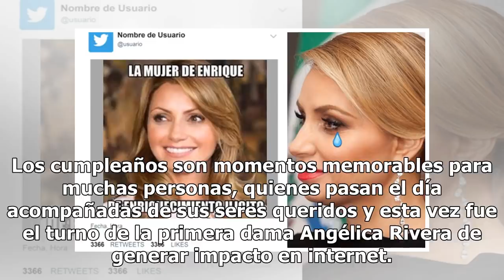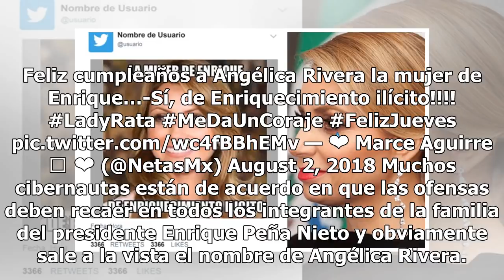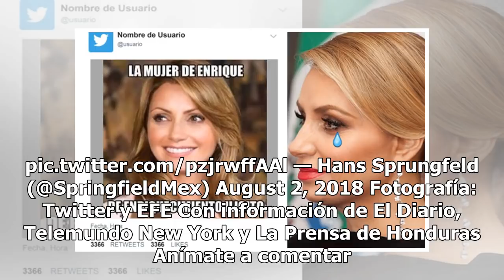Angélica Rivera recibe brutales insultos en redes por cumpleaños